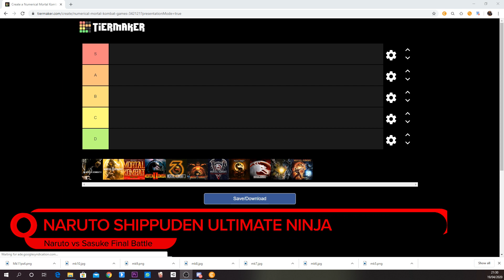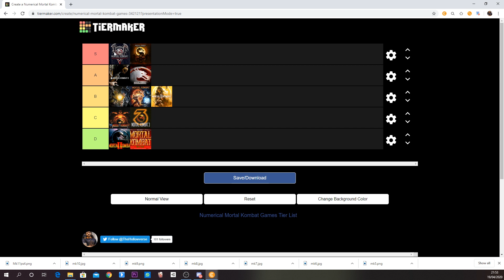My Favourite Mortal Kombat Games Ranked Worst to Best!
What about yours? Where would you put these games?